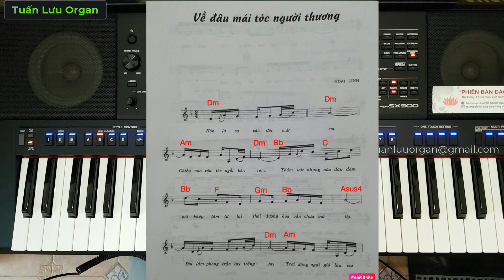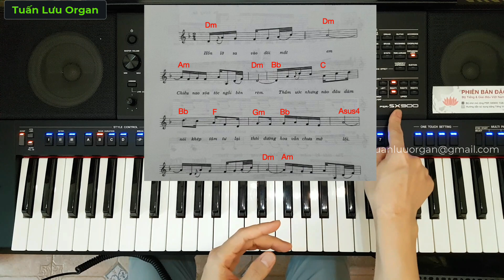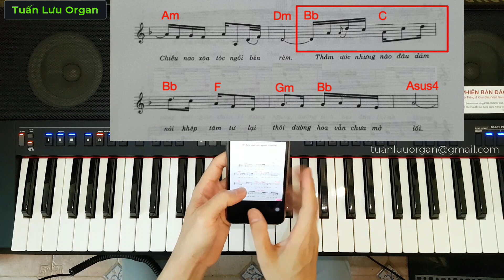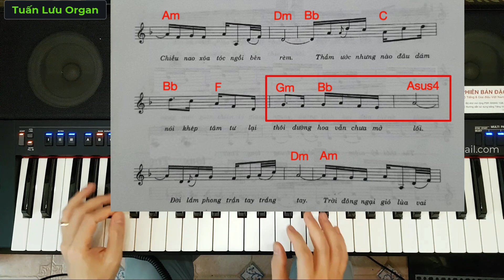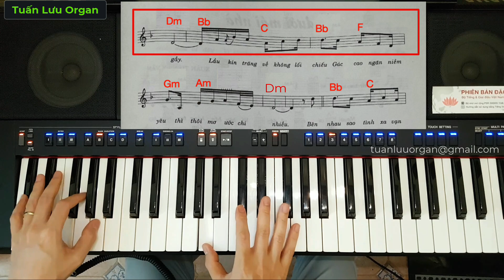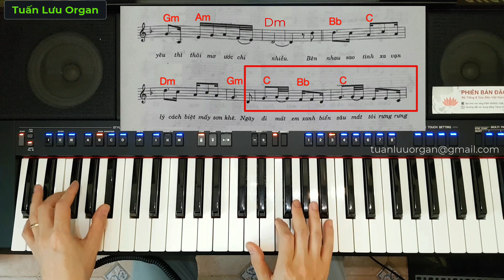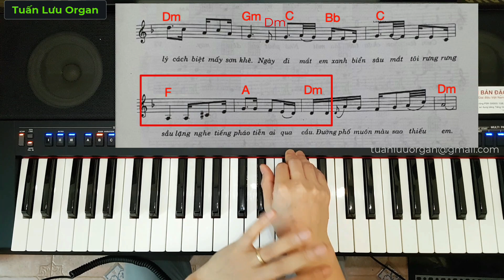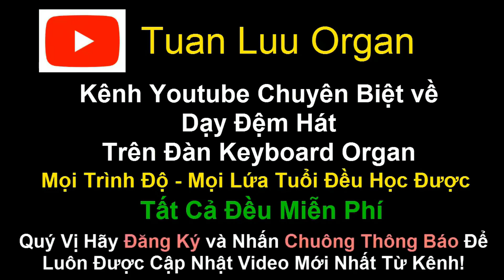Hướng Dẫn Solo Organ BOLERO - VỀ ĐÂU MÁI TÓC NGƯỜI THƯƠNG | Dễ Hiểu - Dễ Học - Hoàn Toàn Miễn Phí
Qua video này quý vị sẽ học được 1 ĐIỀU GÌ ĐÓ RẤT BỔ ÍCH VÀ GIÁ TRỊ - VIDEO NÀO CỦA TUẤN LƯU ORGAN CŨNG VẬY! Chắc chắn là như vậy! Mời quý vị hãy xem video.
Đây là Kênh dạy đàn Organ với nhiều bài học giá trị dành cho người học đàn Organ muốn đệm hát hay, đệm được nhiều thể loại, hòa thanh khó, hay...
Chuyên Gia về đàn Organ - Mr Tuấn Lưu sẽ giúp quý vị. Đặc biệt tất cả đều Miễn Phí.
Địa chỉ: Hoàng Quốc Việt - Cầu Giấy - Hà Nội
Lưu Ý:
Các video trên kênh Youtube " Tuan Luu Organ" đã được đăng ký bản quyền người sáng tạo với Youtube. Vui lòng không sao chép, re-upload dưới mọi hình thức.